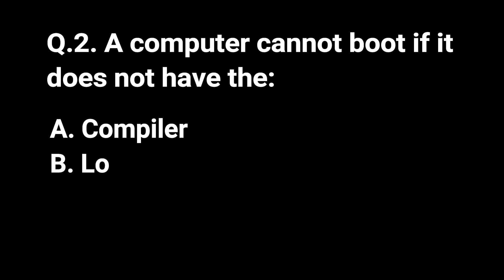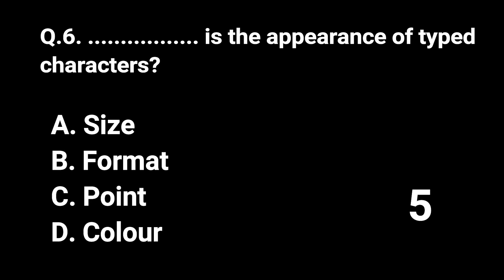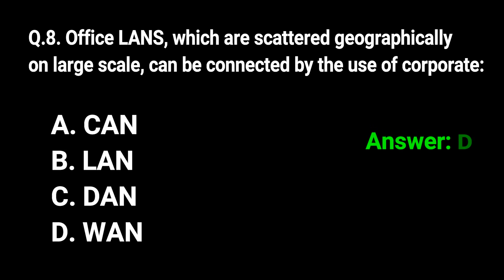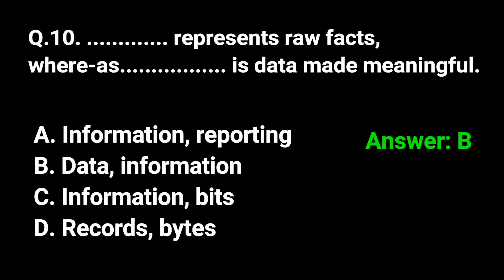computer literacy test questions and answers in english for clt exam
COMPUTER PROFICIENCY TEST 2018 ANDROID APPLICATION

COMPUTER PROFICIENCY TEST KVS NVS SSC CGL CPT EXAM

Q.1. Junk e-mail is also called:

A. Spam
B. Spoof
C. Sniffer script
D. Spool Answer: A

Q.2. A computer cannot boot if it does not have the:

A. Compiler
B. Loader
C. Operating System
D. Assembler

Q.3. The amount of vertical space between lines of text in a document is called:

A. double-space
B. line spacing
C. single space
D. vertical spacing

Q.4. What is embedded system?
The computer and software system that control the machine

Q.5. First page of Website is termed as:

A. Homepage
B. Index
C. JAVA script
D. Bookmark

Q.6. is the appearance of typed characters?

A. Size
B. Format
C. Point
D. Colour

computer literacy test questions and answers
computer literacy test
computer knowledge
computer literacy test
computer basics
computer questions
computer test
computer literacy test online
computer skills test
computer awareness
computer questions and answers
knowledge of computer
computer fundamentals questions and answers
computer literacy exam
computer knowledge test
computer literacy exam questions and answers
computer assessment test
computer skills assessment
online computer literacy
keonics computer literacy test model papers
computer literacy test questions
computer related questions
computer knowledge questions
online computer literacy test
computer literacy questions and answers
computer test questions
computer literacy practice test